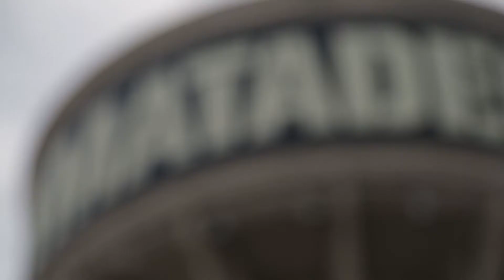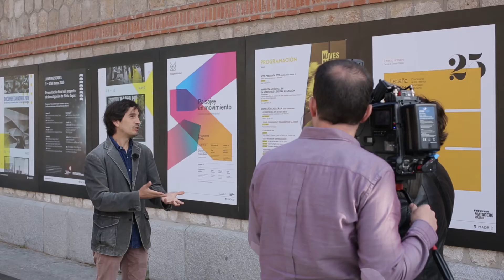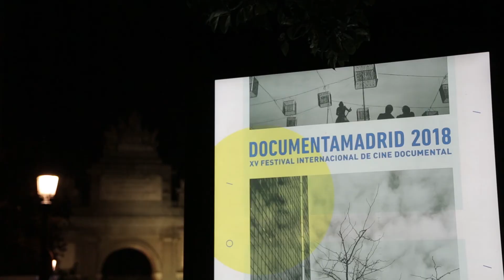Making of DocumentaMadrid 2018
Durante la XV edición del festival DocumentaMadrid hemos disfrutado de un centenar de películas en nuestras sedes: CinetecaMadrid, Filmoteca Española, Casa de América y Sala Equis. Gracias a todos los cineastas que habéis venido a Madrid para presentar vuestras historias al público madrileño y a todos los espectadores que habéis llenado las salas en estos 10 días de cine documental.